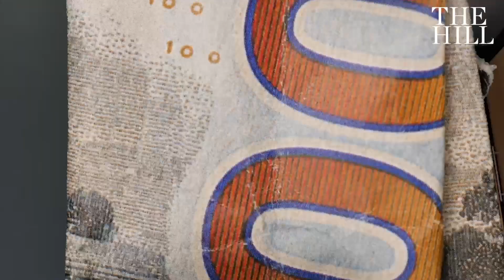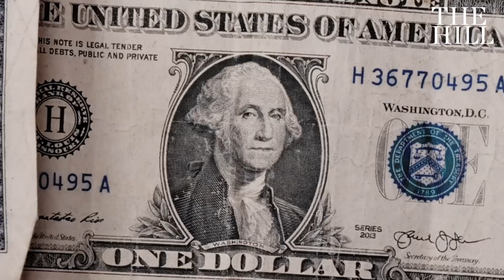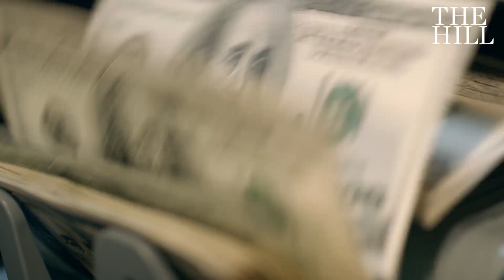Democratic Governors Dole Out Checks Amid Reelection Bids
Democratic governors up for reelection in key battleground states have figured out a way to entice voters: by offering them cash. Pandemic-era federal tax relief funds resulted in an unexpected consequence for many governors across the country, leaving millions and even billions of dollars in tax revenue.

The Hill’s national politics reporter, Reid Wilson, explains further.